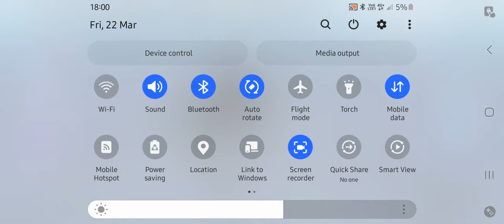roblox the hunt